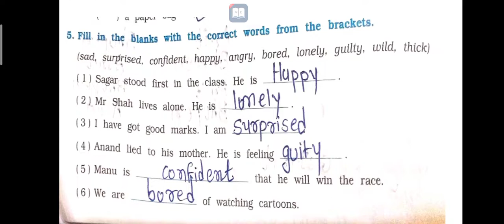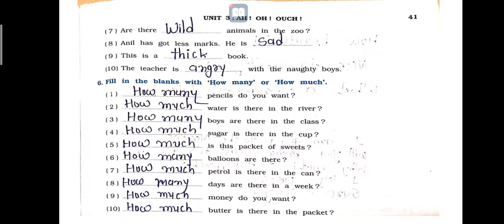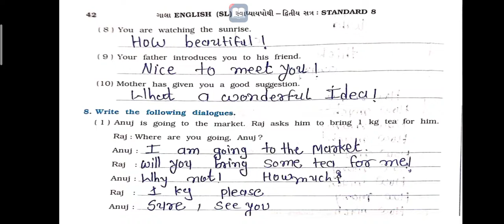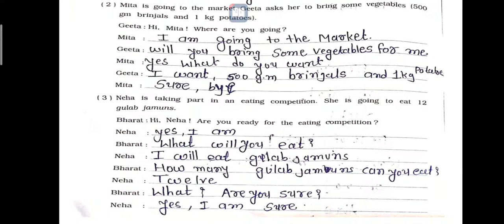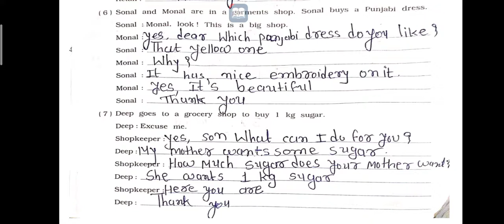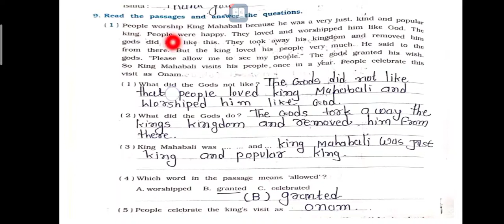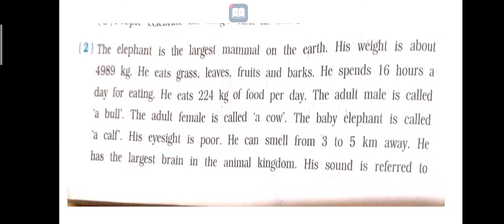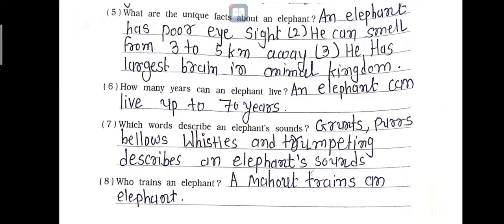std 8 english unit 3 swadhyay pothi part 3 | dhoran 8 angreji unit 3 swadhyay pothi